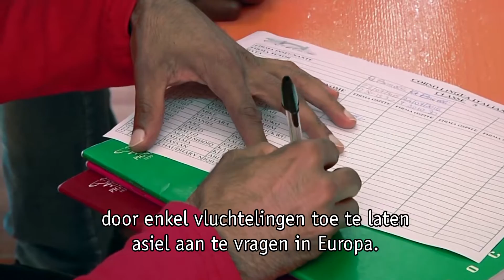Actua-TV - Your Europe: 'Reisdocument' voor asielzoekers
Actua-TV - Your Europe: Jussi Halla-Aho, Europees parlementslid, lid van de fractie van Europese Conservatieven en Hervormers. over het nieuwe wetgevende initiatief van het Europees Parlement, het 'reisdocument' . In gesprek met Chara Gkioka, Europees correspondent van Actua-TV.